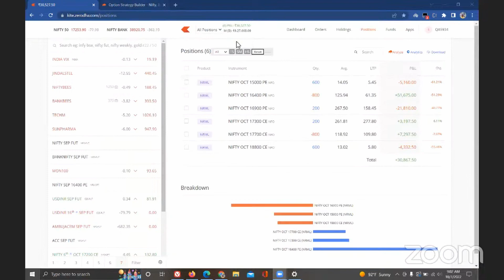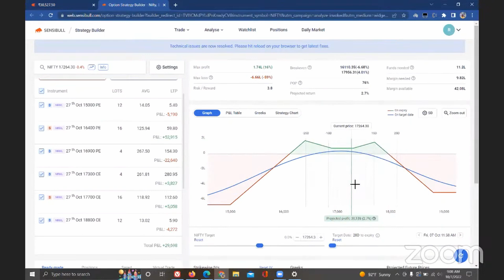DOUBLE RATIO SPREAD AND ADJUSTMENT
please join in telegram link .

KINDLY DO YOUR OWN ANALYSIS

WE ARE NOT RESPONSIBLE IF YOU HAVE TAKEN ANY ENTRY BASED ON OUR LIVE.